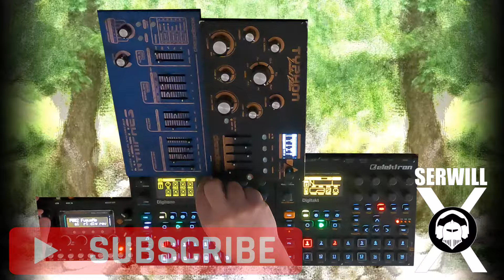Sunday Dawless Jam - Digitone & Digitakt in Song mode with Nymphes, Typhon & Micromonsta2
Dawless Jam with the  @Dreadbox-synths  Nymphes and Typhon and @WeAreElektron  Digitone and Digitakt and @audiothingies Micromonsta 2

Filters on the Nymphes and Typhon controlled throught Digitone